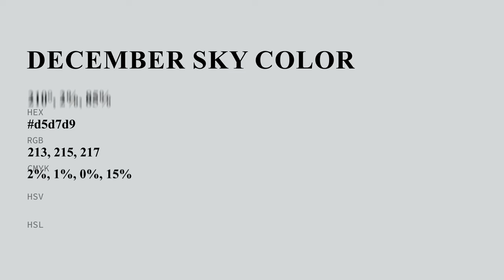December Sky color d5d7d9 hex color - Grey color - Warm color d5d7d9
What color is December Sky ? d5d7d9 hex color - Grey color - Warm color d5d7d9

Hex d5d7d9 Color Code is also known as December Sky color.